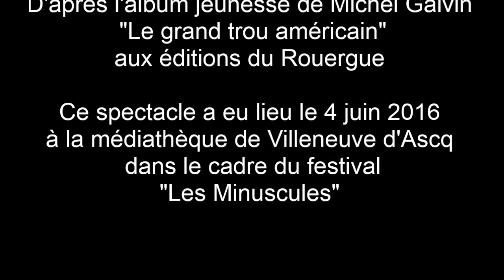"Le grand trou américain" - petit théâtre d'objets par la Cie la Vache Bleue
À l'occasion du festival "Les Minuscules", la médiathèque vous proposait le spectacle "Le grand trou américain" par la compagnie La Vache Bleue le samedi 4 juin 2016.

Acteur : Jean-Christophe Viseux
Mise en scène : Amalia Modica

D'après l'album jeunesse de Michel Galvin
 "Le grand trou américain" aux éditions du Rouergue

Médiathèque :